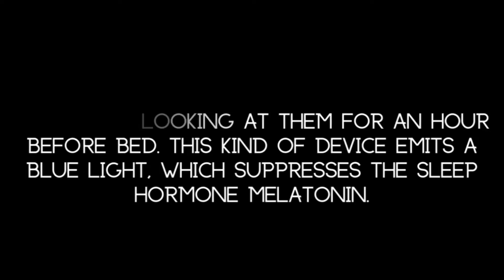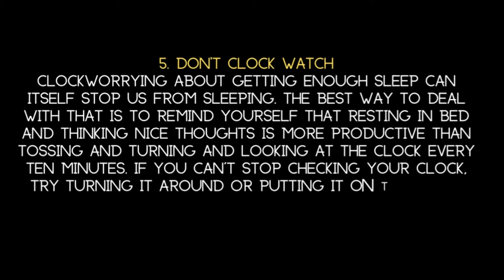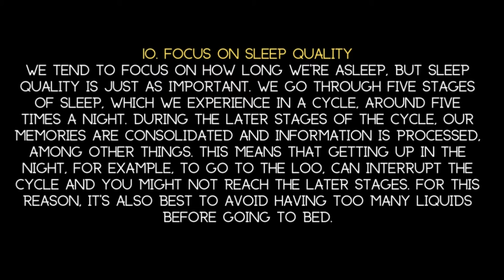Book Summary in Hindi 10 Tips For A Good And Deep Sleep Book BY Sadhguru In Hindi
I make full use of Canva Pro - through which I edit this video, access the photo, content, video, and audio library, and create, edit and save premium videos for any platform. Suitable for product photos, headshots, or transparent PNG